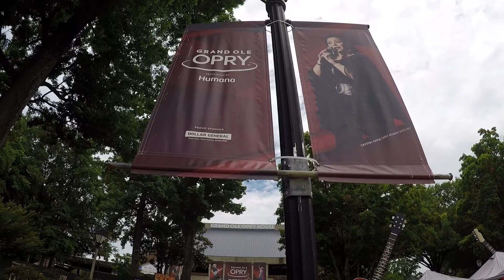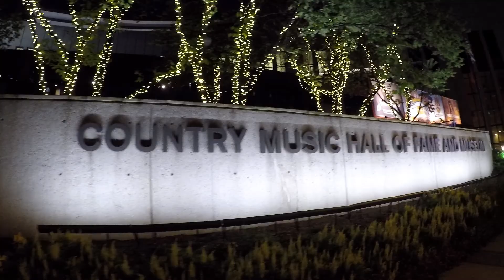Jack Daniel'S Distillery Tour 2018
Distillery Tour with family.